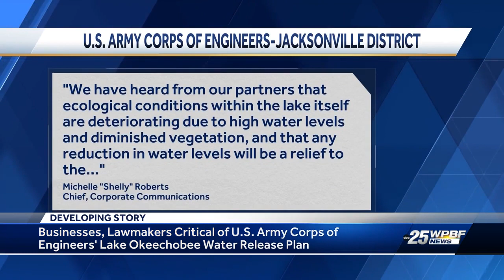Some fishermen, lawmakers critical of US Army Corps of Engineers' Lake Okeechobee water releases